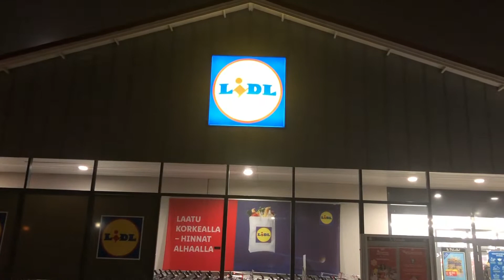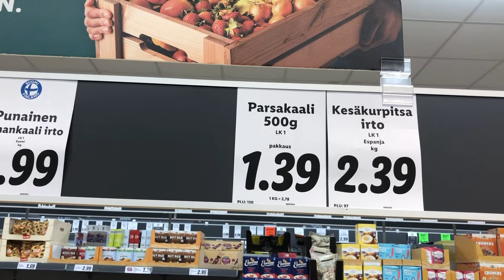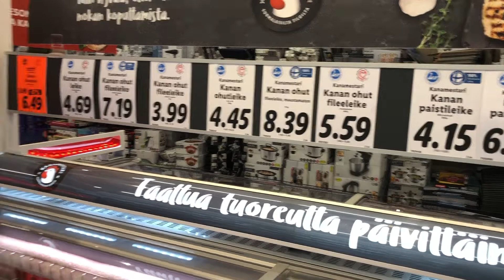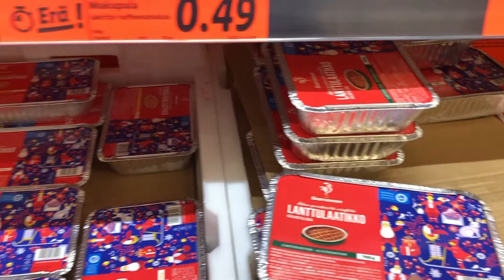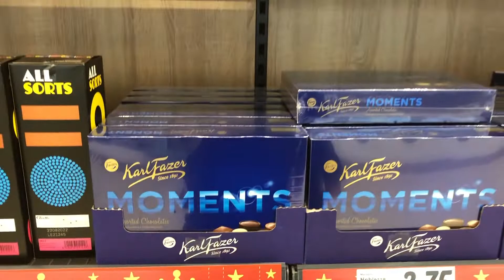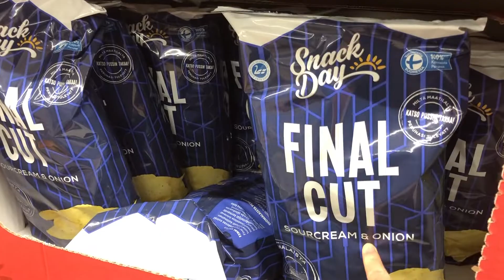Đi tham quan siêu thị Đức ở Phần Lan dịp giáng sinh.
Và đừng quên bấm nút Subscribe đăng kí kênh để ủng hộ mình cho ra nhiều video nữa và để có thể cập nhật đón xem những video mới nhất nhen. Cảm ơn mọi người rất nhiều. Mình làm video mong muốn chia sẻ với mọi người cuộc sống ở Phần Lan xa xôi. Nếu mọi người thích xem gì cứ bình luận cho mình biết nhen.